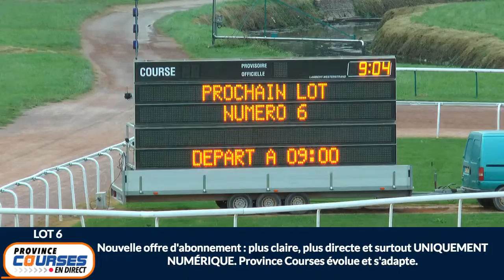Qualifications Lot 06 - Caen 16 09 2020